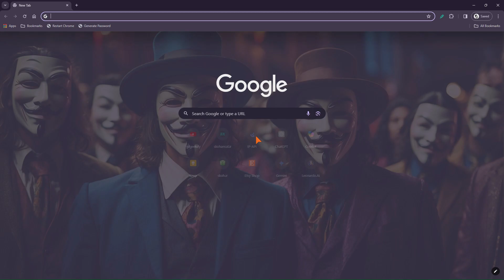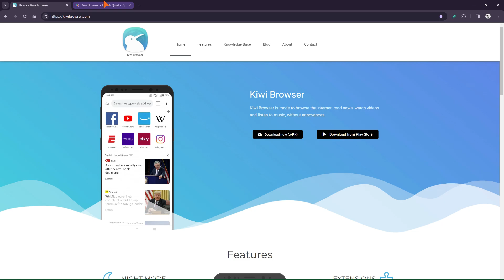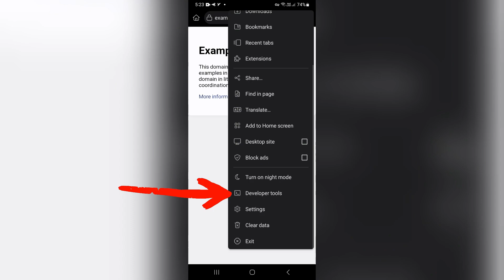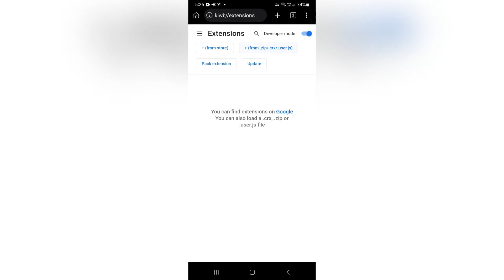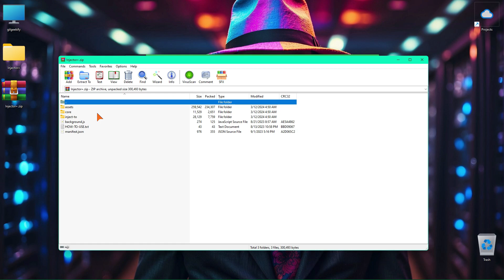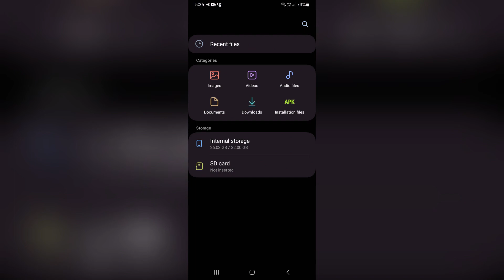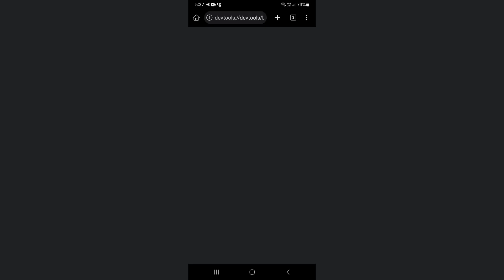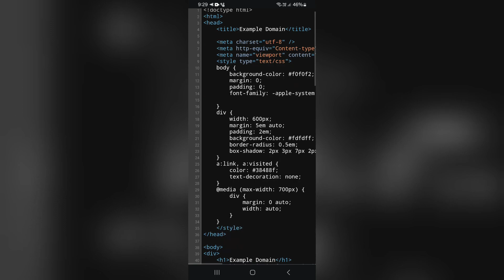How to Inject JavaScript and CSS into Any Website on Android Web Browser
In this video, I want to give you a complete guide for injecting JavaScript and CSS into any website on an Android web browser. Also, we will learn a few other things such as how to install and run Chrome extensions on mobile, how to use Developer Tools or Inspect Element on mobile, and also how to use the View page source option on mobile. Just like your desktop, you can easily transform any website you want on your phone into your desired theme by injecting JavaScript and CSS.

0:00 Introduction
0:46 Some Hints
2:10 How to Run Chrome Extension on Mobile
4:47 How to Use Inspect Element or Chrome DevTools on Mobile
5:26 Installing Chrome Extensions from Google Web Store on Mobile
6:00 Run Injector+ Extension to Inject JavaScript & CSS
6:43 Using Chrome Extension on Incognito Mode
6:54 Testing the Extension Functionality
9:05 How to Inject New Code
11:45 Injecting Another New Code
12:40 How to Debug the Extension
14:24 How to Use View Page Source on Mobile
15:39 End Screen

⏯️ By watching this video, you will learn:
🔴 Injecting JavaScript and CSS into any website on a mobile browser
🟢 Installing and running Chrome extensions on mobile (Android)
🔵 How to use Inspect Element or Developer Tools on mobile
🟡 Using the View Page Source option on mobile